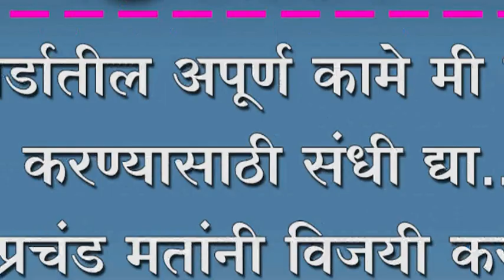वार्डातील अपूर्ण कामे मी पूर्ण करण्यासाठी संधी द्या - आनंदा देवगोंडा पाटील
वार्डातील अपूर्ण कामे मी पूर्ण करण्यासाठी संधी द्या...; प्रचंड मतांनी विजयी करा - आनंदा देवगोंडा पाटील